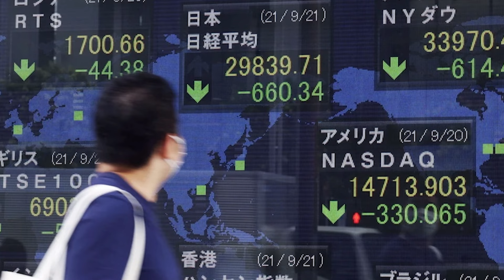Mỹ điều tàu ngầm mang tên lửa Tomahawk đến Trung Đông giữa căng thẳng📺Tin Á Châu Tối 12/08